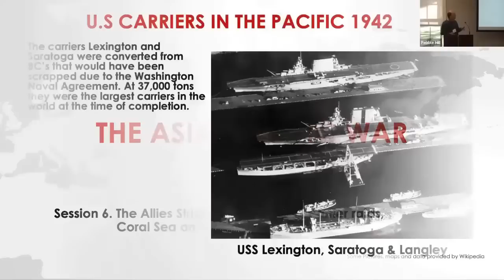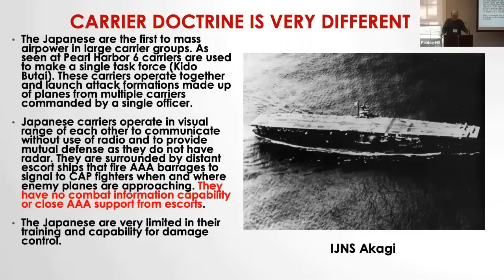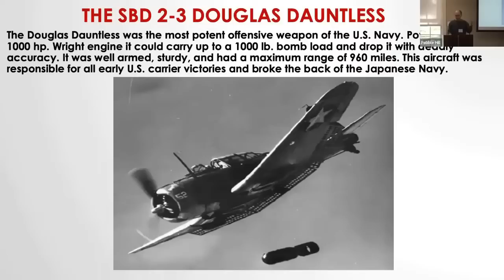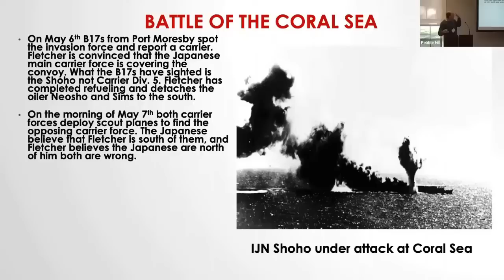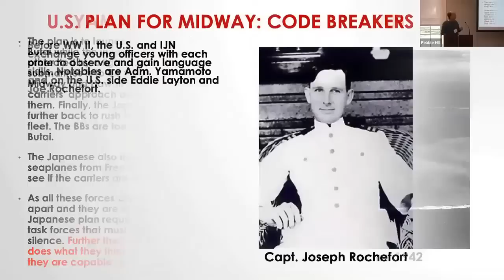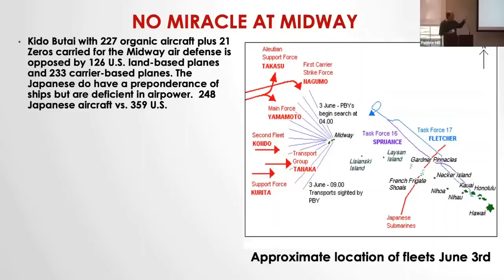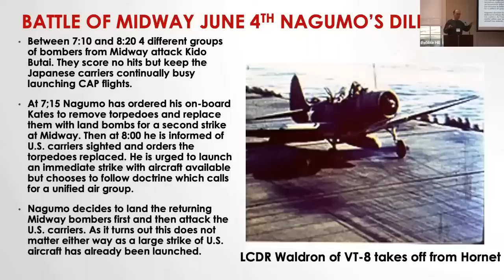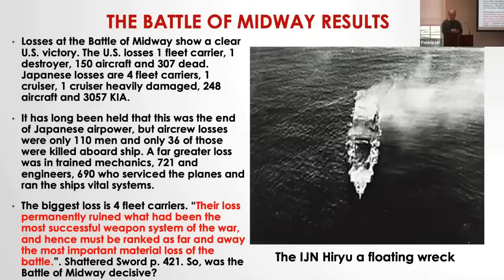Asia Pacific Wk.6 The Allies strike back: Early carrier battles 1942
In this presentation the balance of naval power in the Pacific favors Japan due to its superiority in carrier based airpower.  No other nation has the capability to launch coordinated mass strikes like Kido Butai. The US will use superior code breaking intelligence to achieve parity after the Battle of Midway.